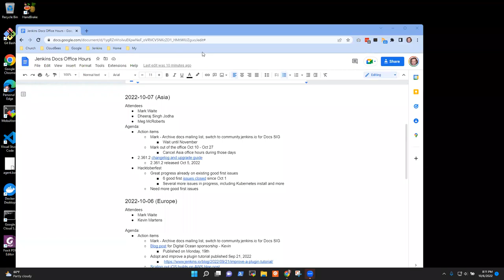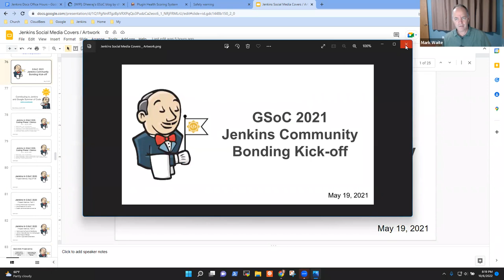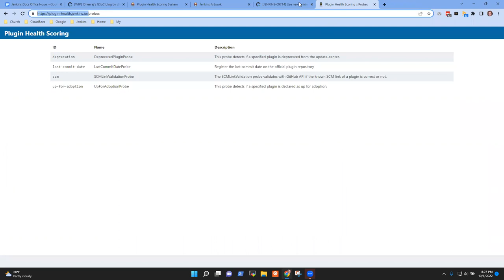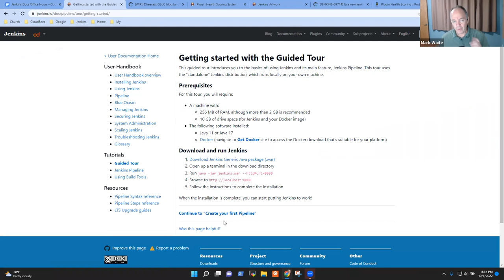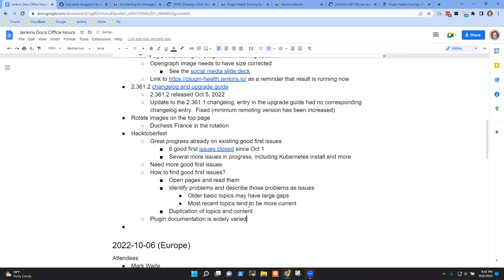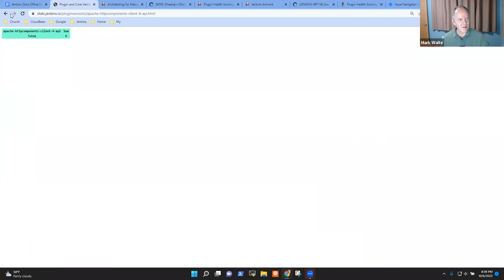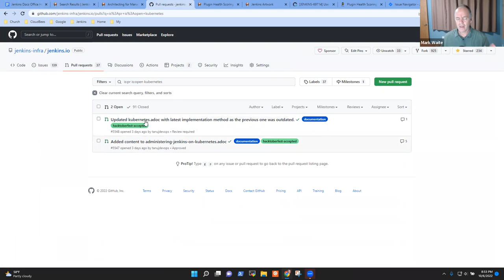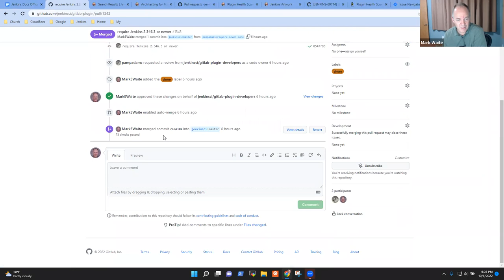2022 10 07 Docs Office Hours